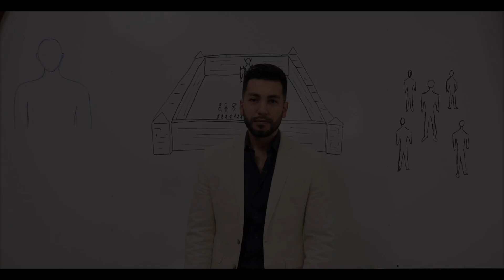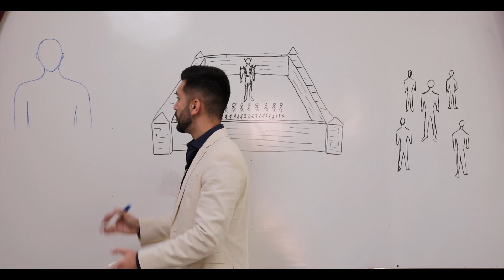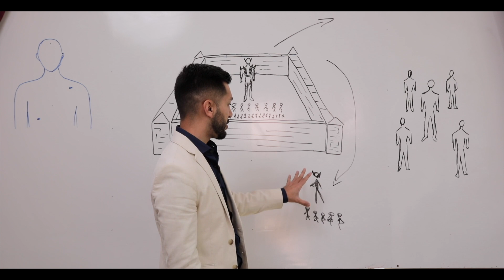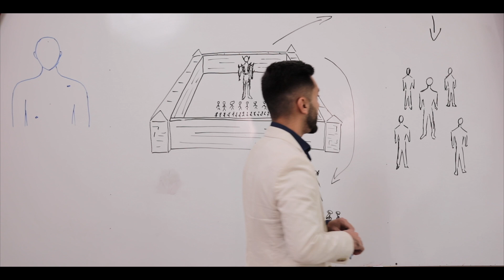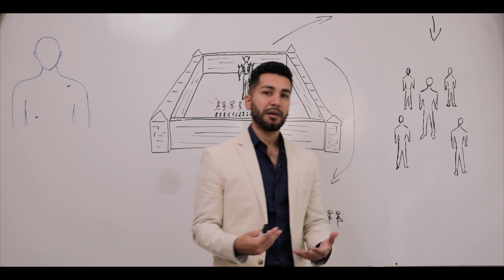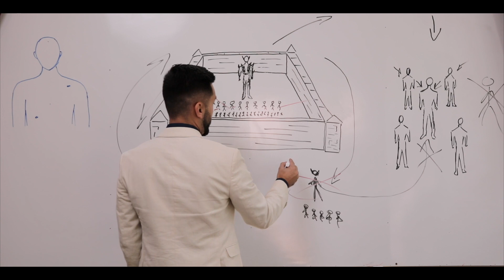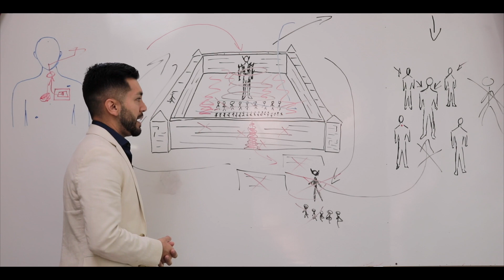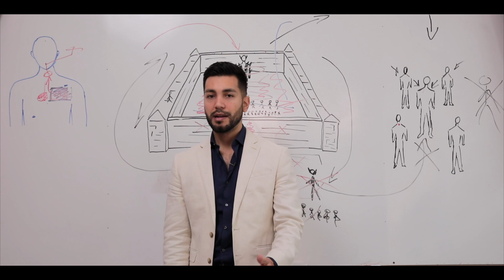Liberación 6 | Echar Fuera | Ep 19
Después de haber atado al hombre fuerte, podemos entrar y saquear su casa. En otras palabras; echar fuera los demonios. Si es posible sería mejor trabajar en equipo.